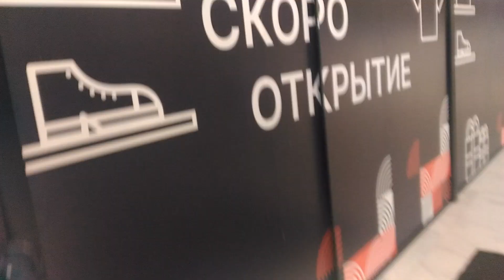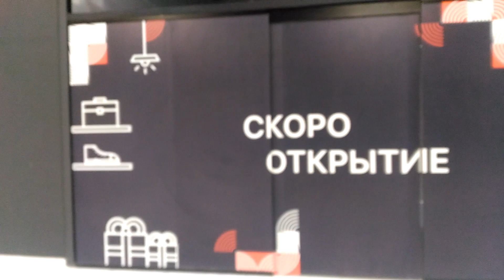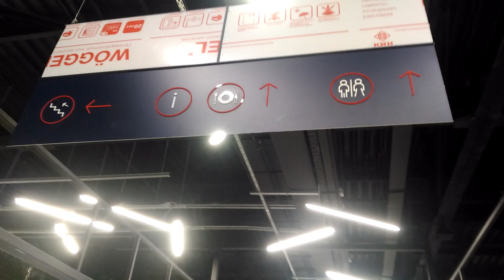новости .внутри нового торгового центра в черниковке .11 02 2024. город уфа .кольцо ваз,тд тополя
внутри нового торгового центра в черниковке .11 02 2024. город уфа .кольцо ваз,тд тополя